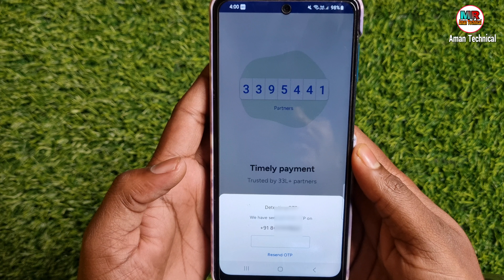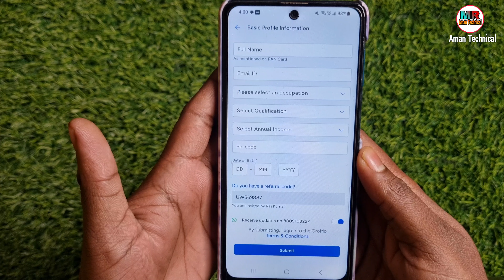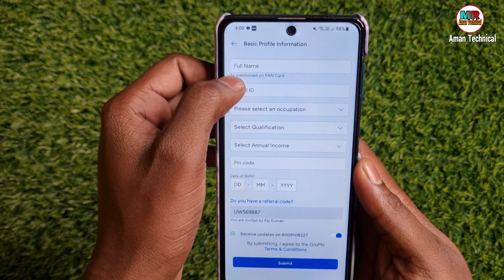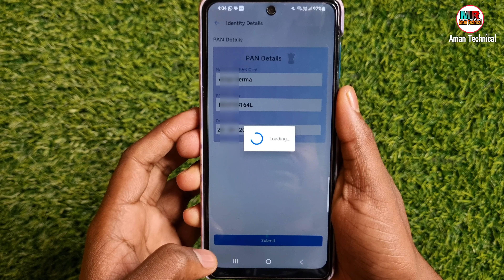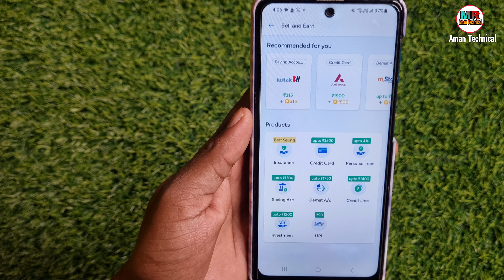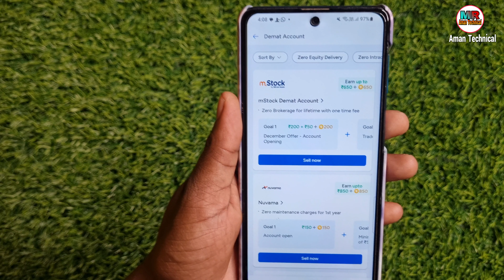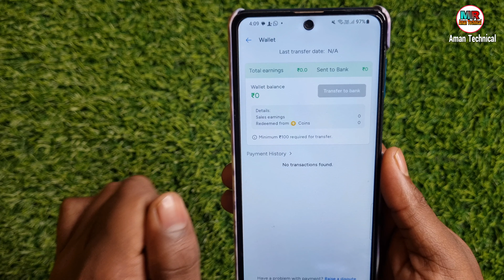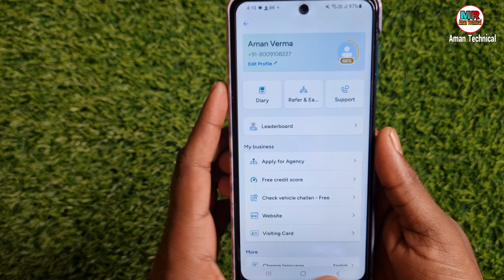Gromo App Par Account Kaise Banaye | Gromo App Se Refer Karke Paise Kaise Kamaye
BankSathi App Se Refer Karke Paise Kaise Kamaye

Video Queries-

1-gromo
2-gromo app kya hai
3-gromo se paise kaise kamaye
4-gromo app se paise kaise kamaye
5-gromo se paise kaise kamaye 2023
6-gromo app se paise kaise kamaye 2023
7-how to earn money from gromo
8-how to earn money from gromo app
9-gromo app se kotak account kaise khole
10-gromo app se refer karke paise kaise kamaye
11-gromo app par account kaise banaye
12-how to use gromo app
13-gromo app se refer karke paise kaise kamaye